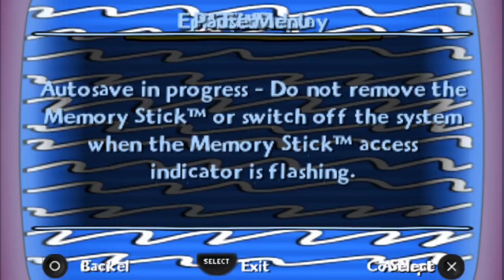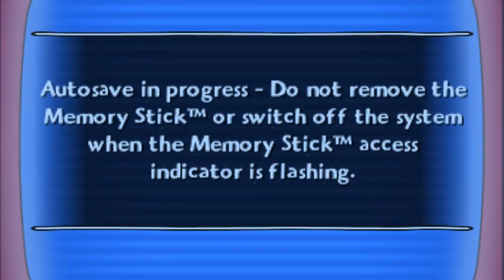The Simpsons Game Let's Play [Part 2] - World Devouring Tour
I shall go around the world and eat everything in my path! Fear me!